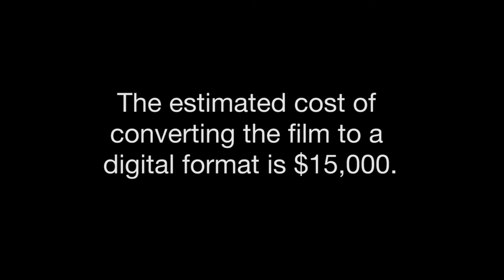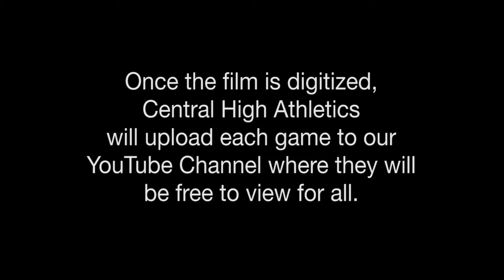Preserve CHS Video History Promo Video